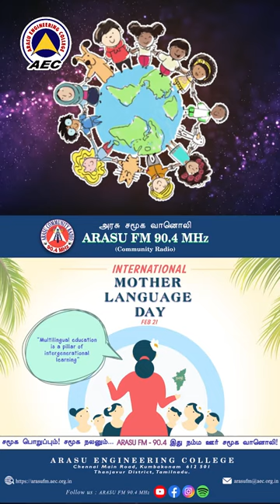International Mother Language Day | Arasu Engineering College | Kumbakonam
Chennai Main Road,
Kumbakonam,
Thanjavur District,
Tamilnadu.